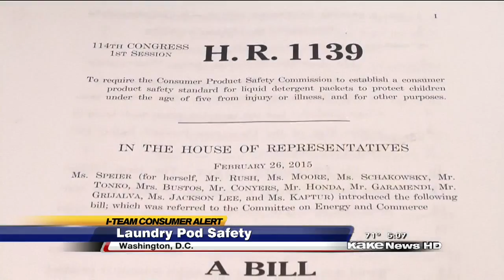Lawmakers: laundry detergent packets risk to children